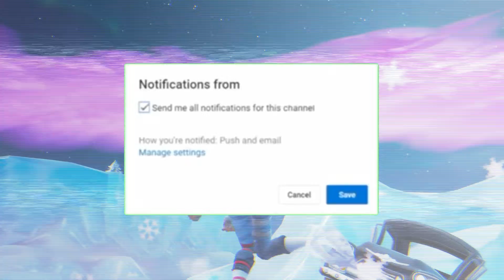New Intro ( Is it good? Come and tell me)